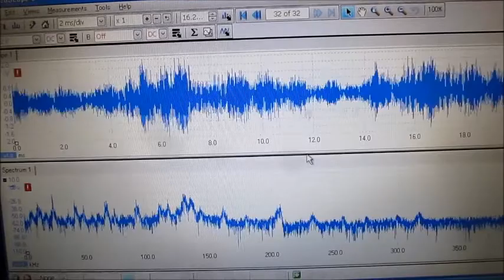超音波システム技術 Supersonic wave System technology